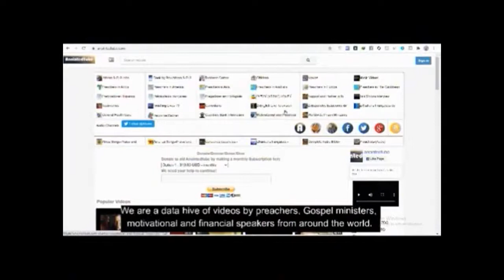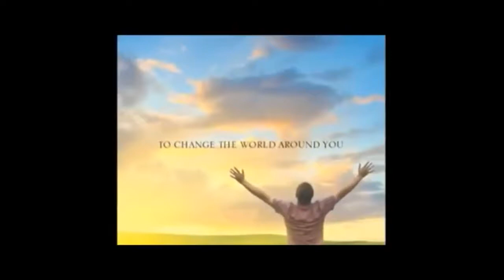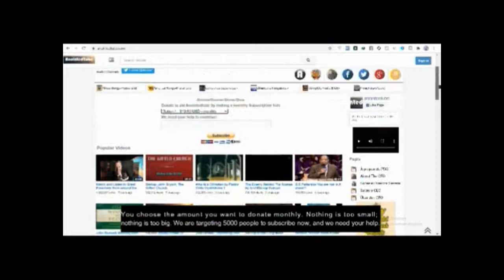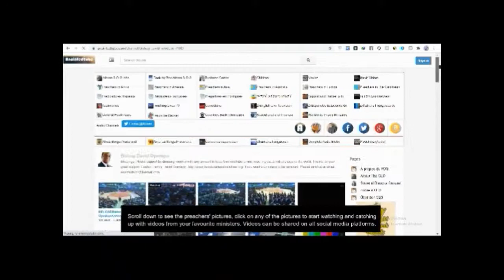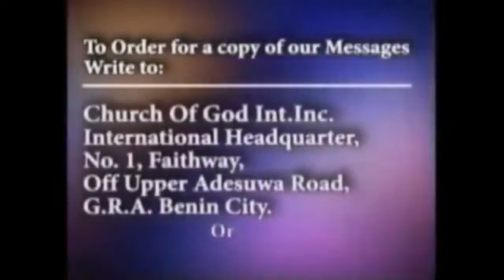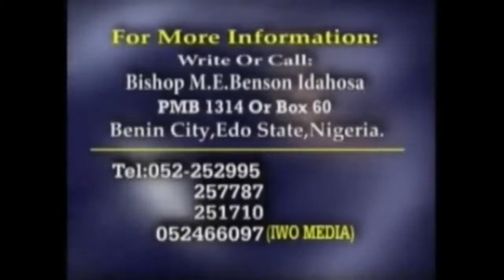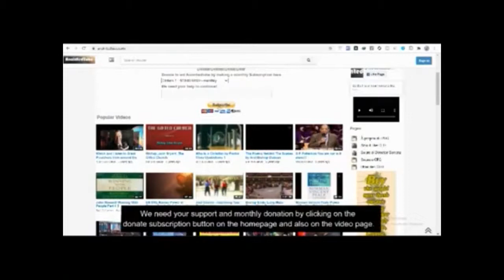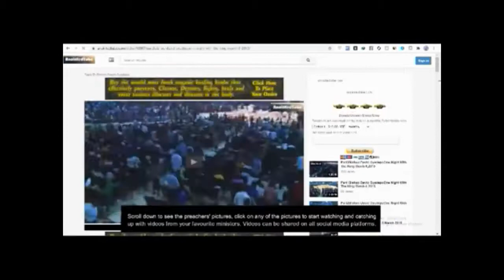The Spirit of the Word by Archbishop Benson Idahosa